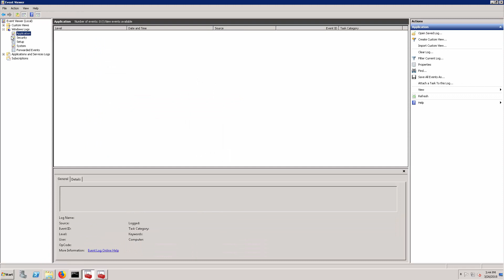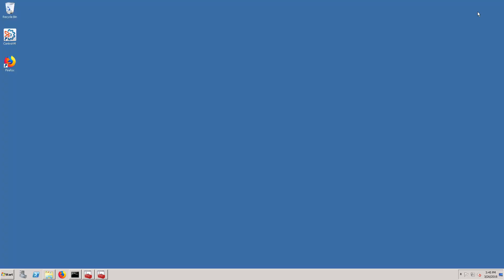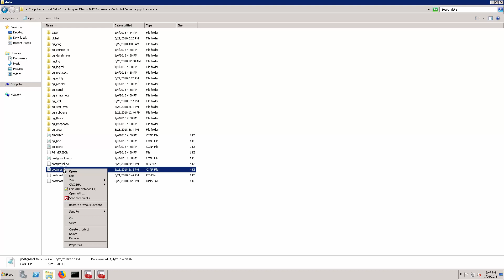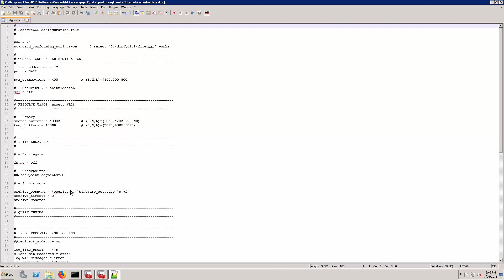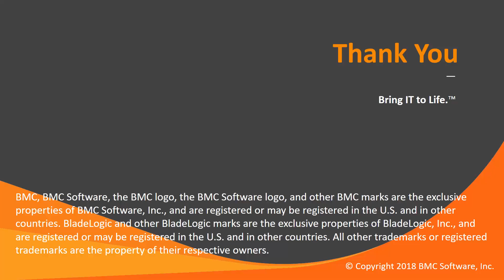How to start the Control-M PostgreSql database on Windows, when it only starts for a short time.